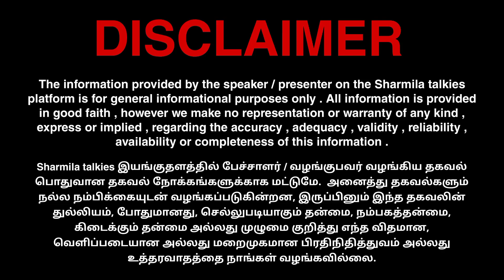பக்கா பாஜக சங்கி! அபத்தமாக பேசும் அரவிந்த் கெஜ்ரிவால்drsharmila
SHARMILA TALKIES 😊!

00:00 Intro
05:05 Important
15:15 News
25:52 Conclusion

📺 RECOMMENDED VIDEOS :-

🔁 LET’S CONNECT :-

🏫 ABOUT ME :-